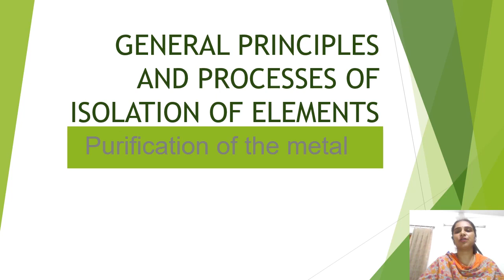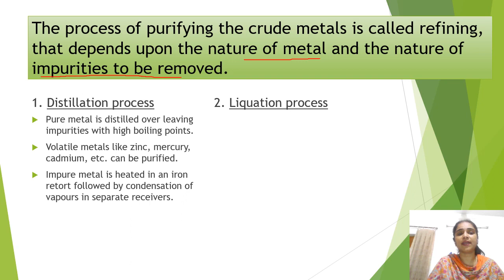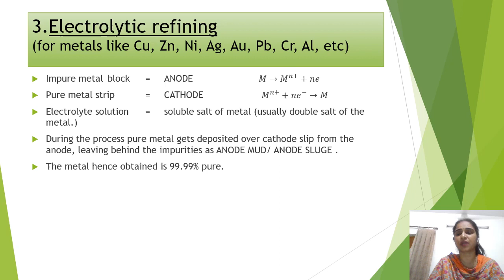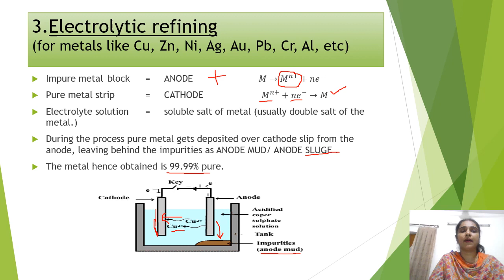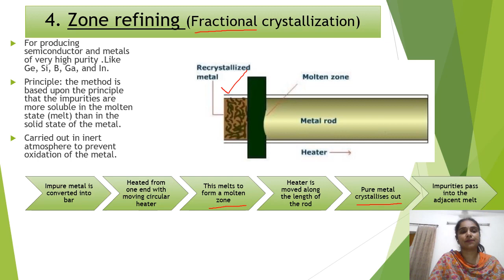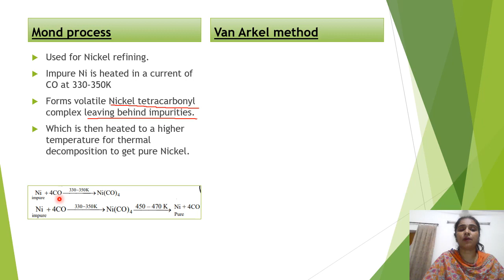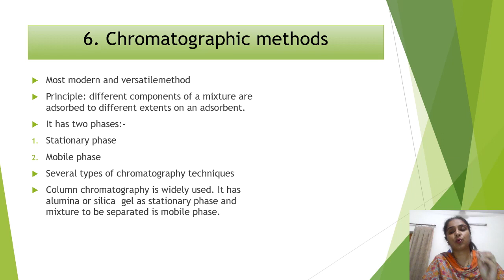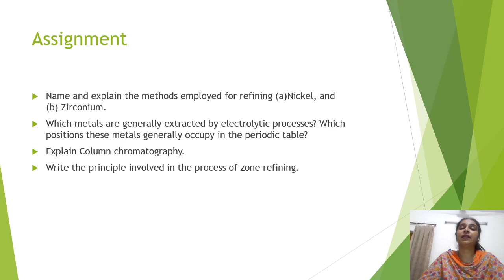General Principles & processes of isolation of Elements Part 2 Chemistry Class XII